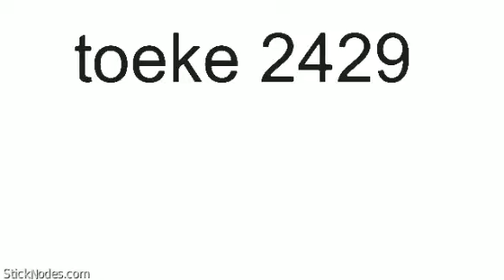t rex vs nanotyrannus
NaNoTyRaNnUs Is A jUvIe T rEx BtW